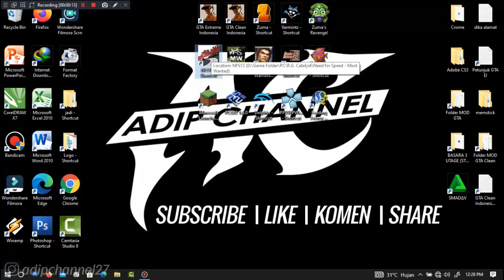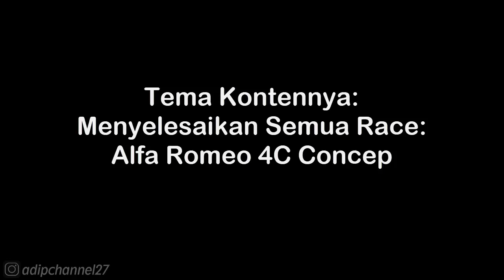SHELBY COBRA 427 • AMBUSH - THE FUGITIVE • NFS Most Wanted 2012